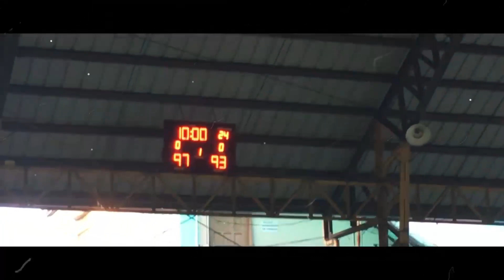CARL NIKKO CUBACUB BASKETBALL IN HEAVEN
Isang Tribute Video para sa aming Kapatid na si CARL NIKKO CUBACUB Maraming Salamat IDOL sa Napakadaming Alaala sa Labas at sa Loob ng basketball court. Malaki ang naging Parte mo sa CABALENHOOPS at PAMPANGA'S BEST BALLERS Sana gabayan mu kami idol. Maraming Salamat sa Lahat Hinding hindi ka namin malilimutan.

REST IN PARADISE OUR BROTHER! WE LOVE YOU!